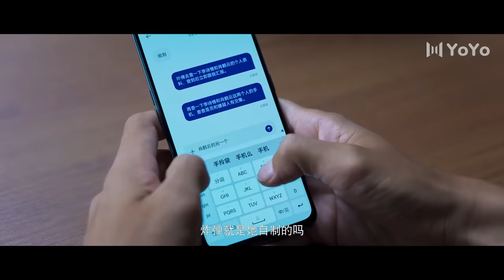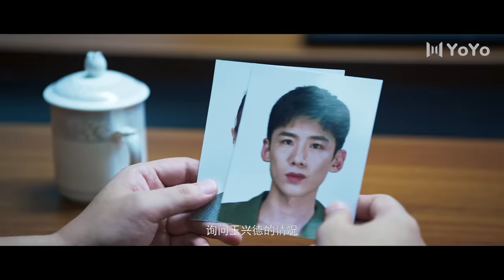【ENG SUB】开端 12 | Reset 12（白敬亭/赵今麦/刘涛/刘奕君/黄觉/刘丹）